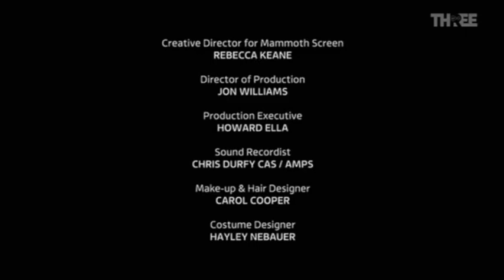Mammoth Screen production for ITV Co-produced with Britbox / Distributed by ITV Studios (2019/2020)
From S1 E2 of McDonald and Dodds, coming from yesterday's (January 9 2023) airing on Virgin Media Three in Ireland.

This contains the rare "Distributed by" variant of the 2020 ITV Studios logo which surprisingly hasn't been sighted that much. I caught this on complete accident too, I had this on live just in the background, and was blown away when I saw this logo, as episode 1 ended after the Mammoth/ITV/Britbox endcap. This is also the white variant that appears, too. I'm not sure which version is rarer but even finding the distributed by ITV Studios logo on YouTube is hard.

Friend request me on Discord: Nion (JM Enterprises Inc)#1602

The content seen in this video is not owned by me.